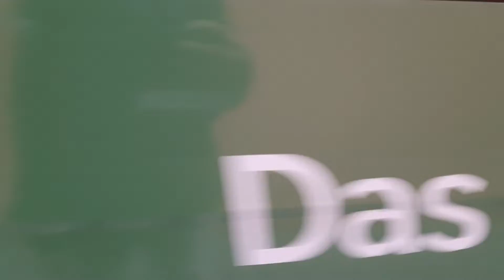Autobus Linie 14A Reumannplatz in Wien